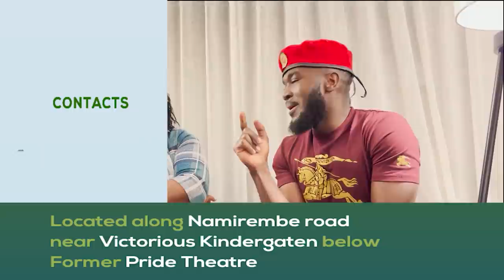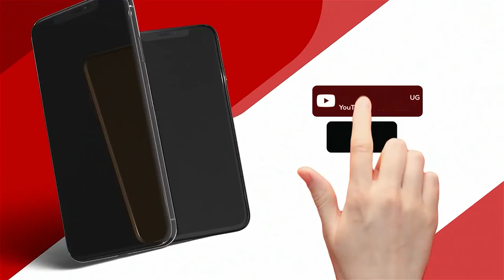HON MOHAMMED SSEJIRINYA YE YANJIGIRIZA FACEBOOK LIVE - JK @DIASPORA CONNECT UG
Diaspora Connect Ug. BRINGING YOU CLOSER TO HOME